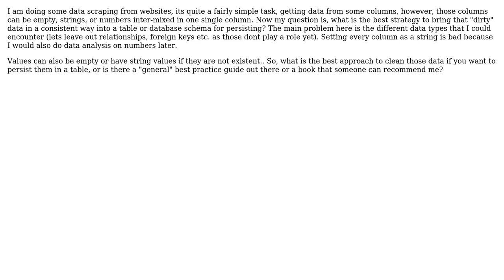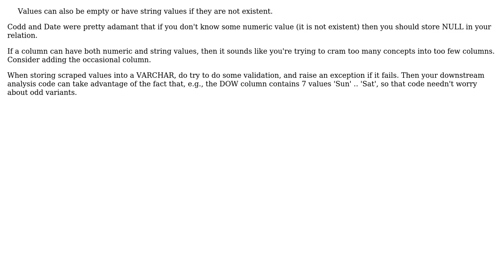Software Engineering: Best Strategy for "clean" data or datatypes for databases?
With thanks & praise to God, and with thanks to the many people who have made this project possible! You are responsible for your own actions.